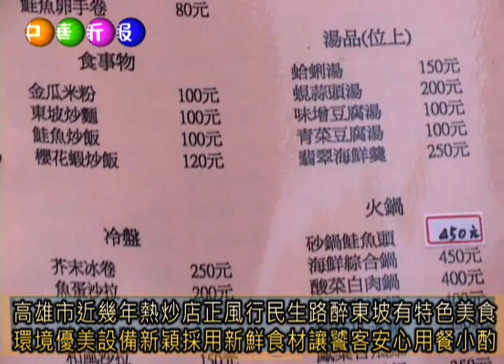高雄市近幾年熱炒店正風行民生路醉東坡有特色美食.wmv